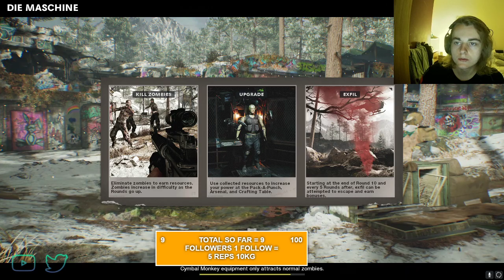Vod highlight Cod Cold War Zombies New webcam + New mic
Hey, guys just got my new mic and webcam so thought id test it out with a quick zombie stream. loving the new cod so far the zombies is a lot of fun.